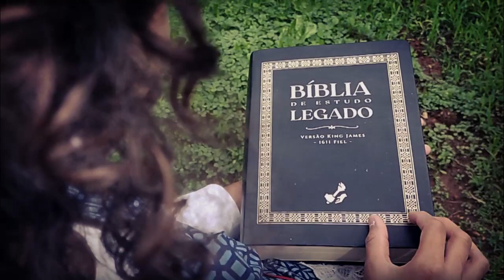(452) - DIA-A-DIA NO CAMPO - PARTE 5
Gênesis
2:8 Então plantou o Senhor Deus um jardim, da banda do oriente, no Éden; e pôs ali o homem que tinha formado.

Doações..

CRÉDITOS:
Apresentação: Silverino Küll
Produção executiva: Silverino Küll
Imagens, Direção e Edição: Régis Levy Nunes